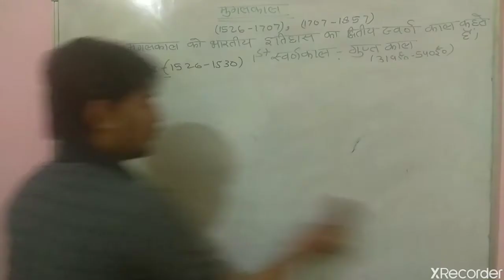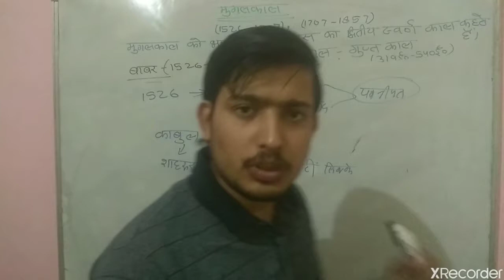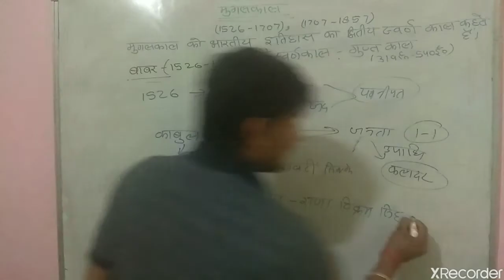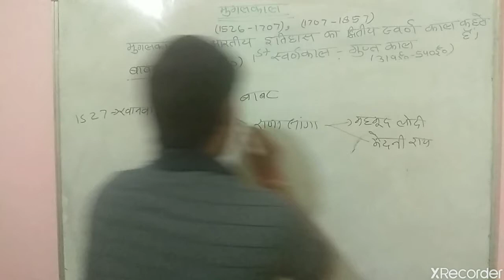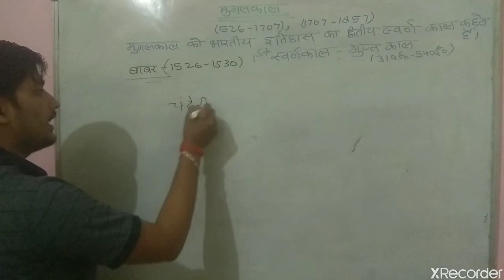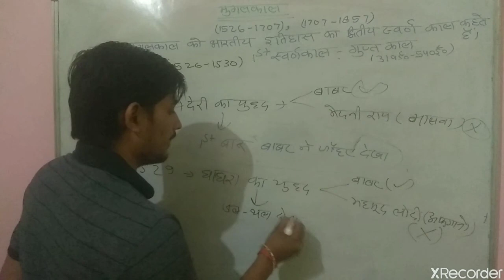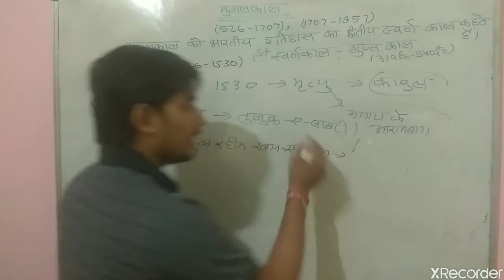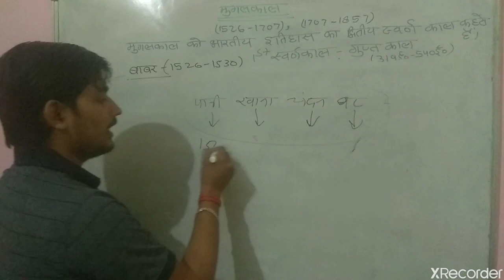Mughal period मुग़ल काल बाबर part 2 for UPSC PRE/UPSSSC/DRDO